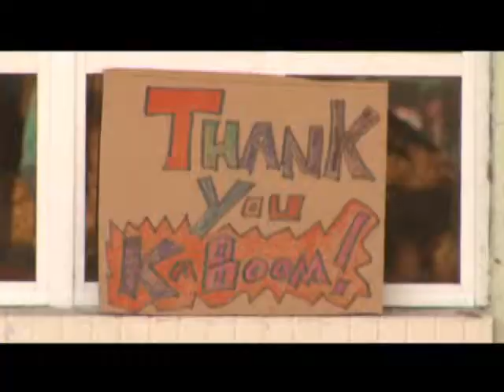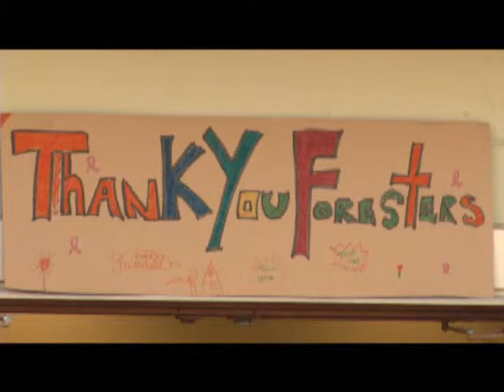KaBOOM at Temple Crest Park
More than 200 volunteers from the City of Tampa Parks and Recreation Department, Friends of Tampa Recreation, Forester's and KaBOOM, spent a Saturday building a new playground at Temple Crest Park. KaBOOM is a national nonprofit dedicated to encouraging play and has helped build over 2,100 playgrounds across the country.  Produced by Karey Poulos, City of Tampa Television,